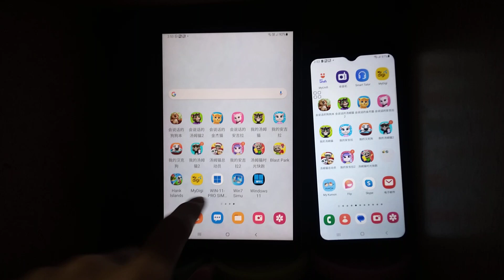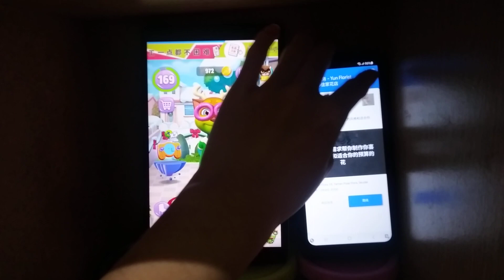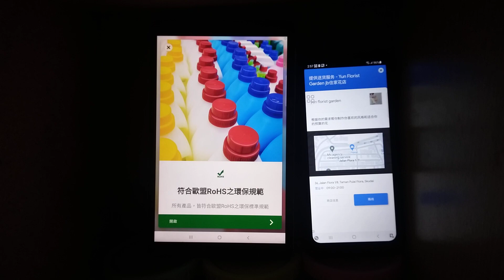My Talking Tom 2 Echo 21056